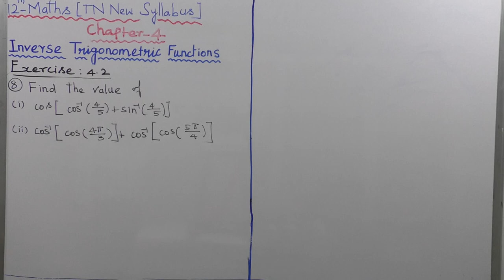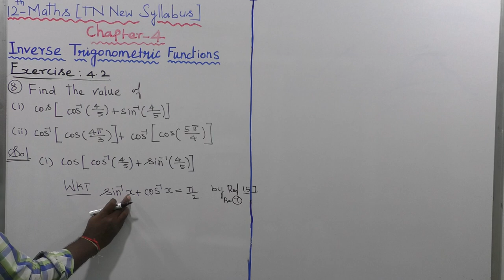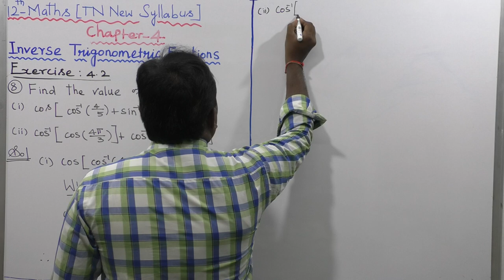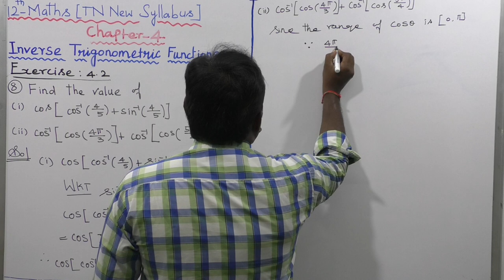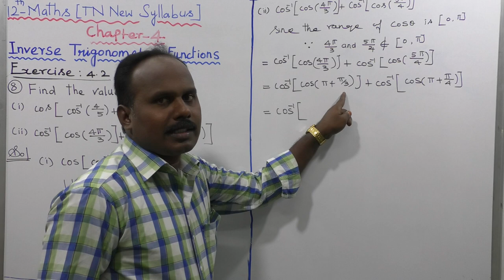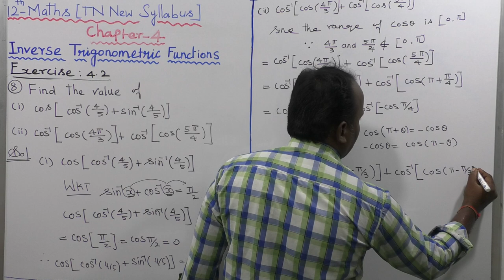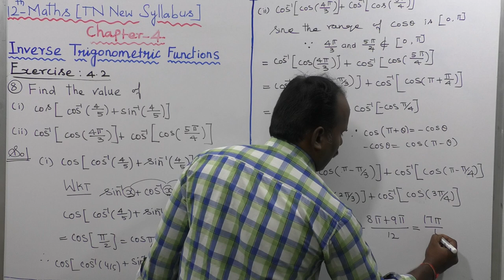EXERCISE 4.2 | Q. NO. 8 (i) (ii) |CLASS 12 MATHS | INVERSE TRIGONOMETRIC FUNCTIONS | CHAPTER 4